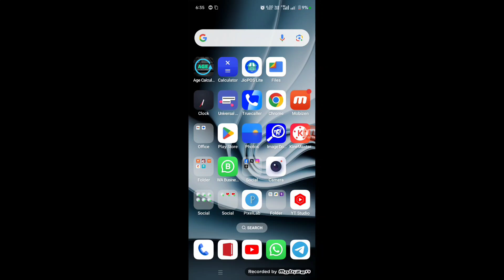Vision11 app download kaise kare 2024|| Vision11 app me new account kaisebanaye |l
Vision 11 APP

REFER CODE :- TDD